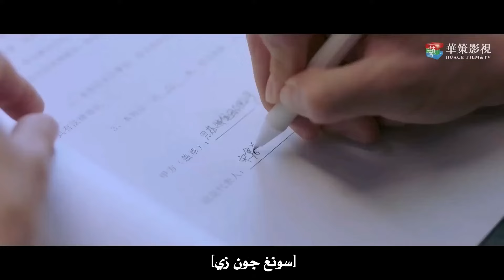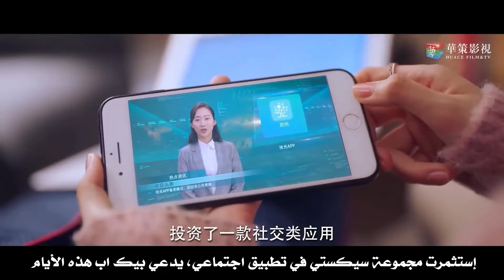يشعر الرئيس الوسيم بالغيرة والغضب برؤية حبه الأول تواعد رجل آخر أمامه❤️مشهد رومانسي من "عدنا للحب"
قصة دراما "عدنا للحب"✨
(لو جيا) فتاة جميلة وعفوية كانت معجبة بـ (شيوي جيا شين)،
الذي كان طالبًا ممتازًا في الدراسته وذو شعبية في المدرسة الثانوية
بعد التخرج افترقا الإثنان وفقدا طرق التواصل مع بعض

 بعد مرور سنوات عديدة،
عادت (لو جيا) إلى مسقط رأسها واستمرت في العمل على تطوير نفسها
حتى نجحت بمجهودها بالانضمام للعمل في شركة كبيرة

إلا أنها فوجئت أن مديرها هو( شيوي جيا شين) حبها الأول
فكيف سوف تتعامل (لو جيا) مع الوضع
وهل للحب أن يجد مرة أخرى طريقاً الى قلبها
هذا ما سوف نشاهده في المسلسل الصيني الرومانسي الكوميدي "عدنا للحب"

اسم المسلسل بالإنجليزي: Way Back Into Love
يعرف أيضًا بـ: Shi Guang Li De Wo Men
اسم المسلسل بالعربي: عدنا للحب
اسم المسلسل بالصينية: 拾光里的我们
النوع: رومانسي، كوميدي
عدد الحلقات: 26 حلقة

مسلسل صيني
مسلسل عدنا للحب
مسلسل عن الحب من أول نظرة
Way Back Into Love
بطل قائد
بطلة مرحة
رومانسية في المكتب
حبيبان منفصلان
مسلسل مترجم
سوء تفاهم
علاقة مدير بموظفته
مقتبس من رواية
صداقة
البطلة تطارد البطل أولًا
رجل أكبر سنًا/امرأة أصغر سنًا
رجل بارد